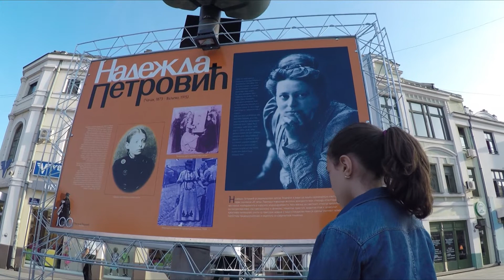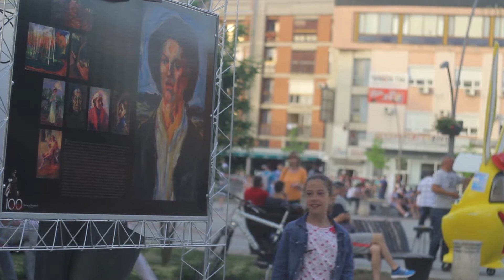KAKO DECA GLEDAJU NA SVET - GALERIJA 1 DEO